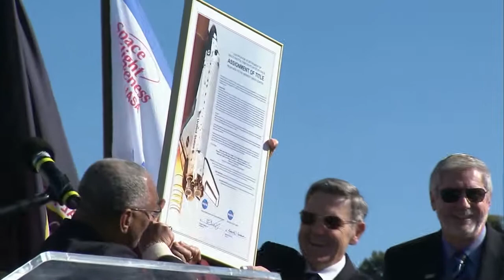NASA Celebrates Atlantis as Pioneer, Inspiration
Astronauts and senior NASA management noted the contributions of space shuttle Atlantis as they signed the spacecraft over for a new mission of inspiration as it goes on public display at the Kennedy Space Center Visitor Complex.